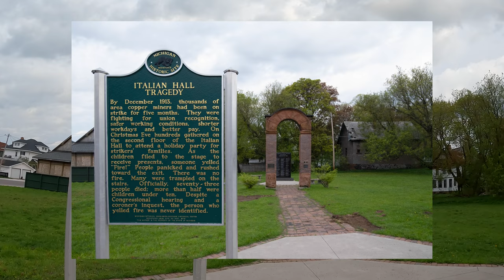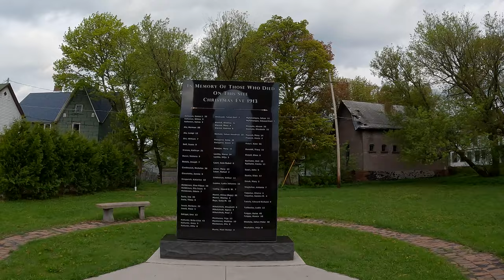A Photo Walk Through Calumet: Michigan’s Mining Mecca (4K POV)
This footage was shot in Calumet, Michigan, on Memorial Day 2022. We took a walk around the downtown area—exploring locations like the Italian Hall Disaster site, Calumet Theatre, St. Joseph’s Catholic Church, and the Calumet Depot. Calumet is the heart of Copper Country, and it's worth a visit.

Shot & Edited by Eric Hergenreder for Mi Roadtrip on May 7, 2022.